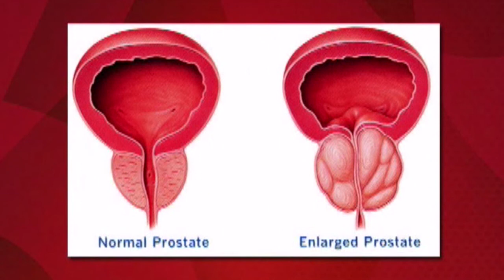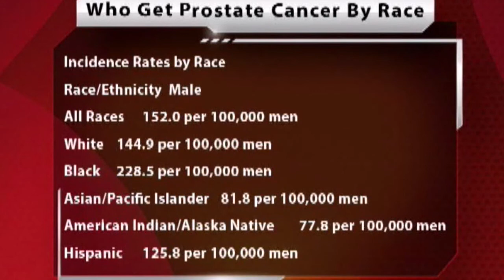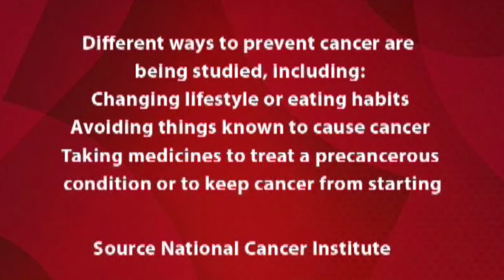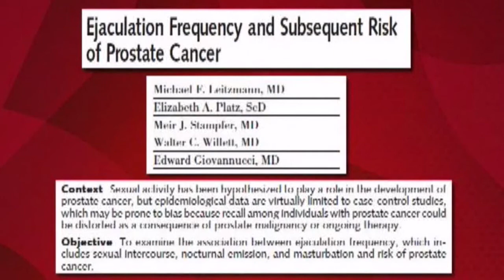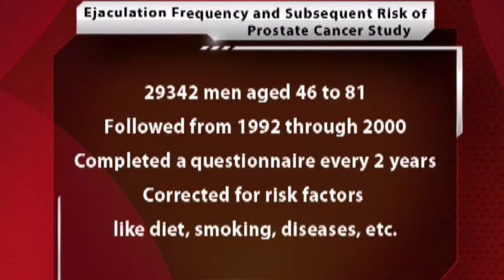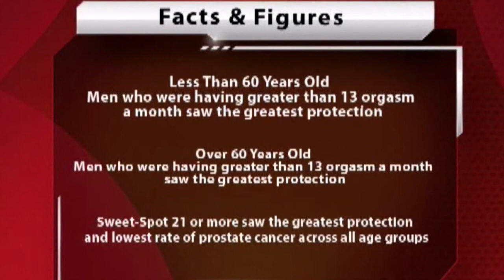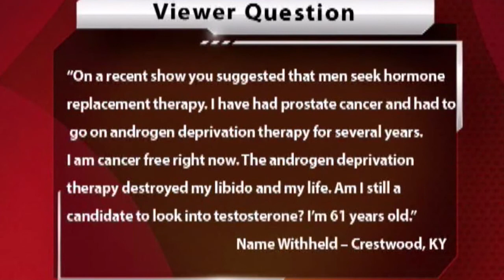SHTV Show #22 - Protection Agains Prostate Cancer Your Doctor Won't Tell You About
Carl Lenore and Tony Vanetti discuss the prostate and how to keep it healthy.  Topics include lifestyle and eating habits, which are very important.  But they also reveal important studies by major universities, on one of the most effective ways to keep the prostate healthy that no one talks about, not even doctors!  In one study, after correcting for risk factors like diet, smoking, disease, etc., for 29,342 men, aged 48-81, "Ejaculation Frequency" was the determining factor in preventing "prostate cancer".  Regardless of age, the men with highest frequency of orgasm had the lowest rate of prostate cancer.  Carl and Tony go over these studies and much more.  You don't want to miss this show.

The secrets to living beyond 100 years in good heath.  Super Human Television